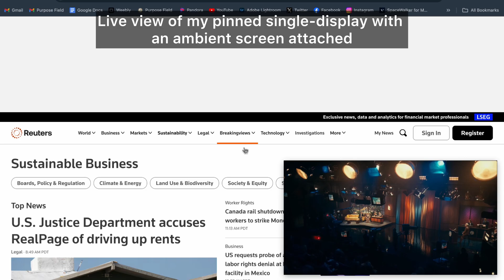Pro XR Glasses Unboxing! 🕶️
This is a sick product that I keep unlocking new features and uses for: Viture Pro XR glasses 🕶️

Absolutely loving these!

I’m a big movie guy so I like the wide-angle pano-mode.. I can watch movies on a big screen anywhere. The multi-display for workflow is clutch, too!

• UI is smooth and easy to learn.

• The Spacewalker companion app is amazing and continues to get great firmware updates.

• Resolution, brightness, sound, and colors are exceptional.

• 2D, 3D, and VR (180/360)

• The electrochromic dimming feature is a gamechanger.

Additionally, the glasses connect to a host of devices. I primarily use my Macbook and iPhone. I don’t game, but you can also connect your XBox and Playstation wirelessly (w/adapter) and corded.

To be honest - I heavily considered the Apple Vision Pro, but the price-point and basic uses that I need made sense to try these.

I’m very impressed with this tech.